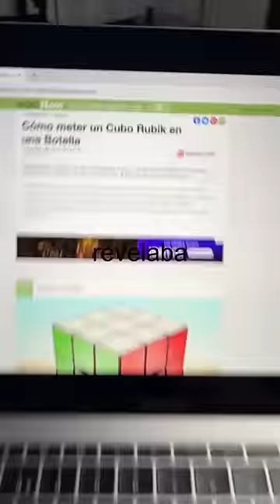El Objeto Imposible 😵‍💫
Una aventura mágica!

Abrazo de magia :D

roberto palomares truco de magia magic trick mago mexicano mexico ilusionista youtube shorts